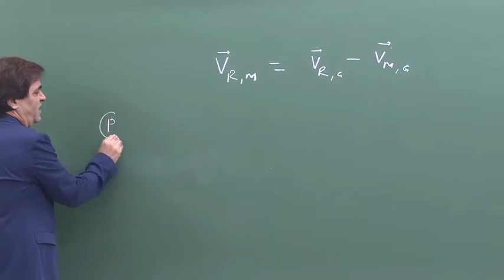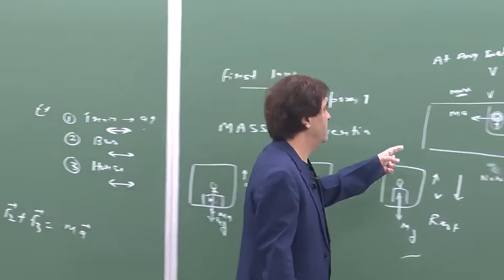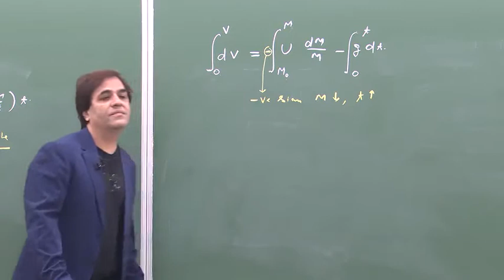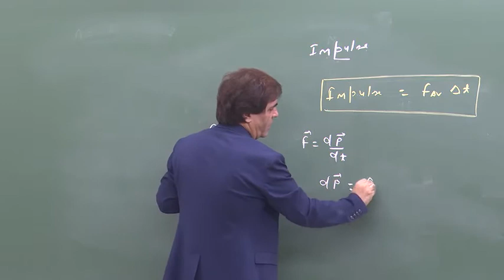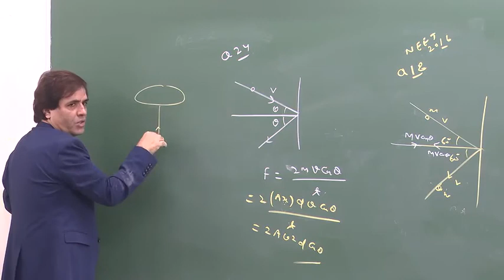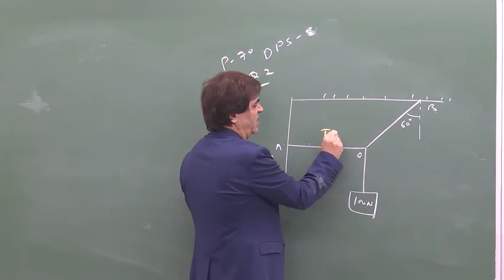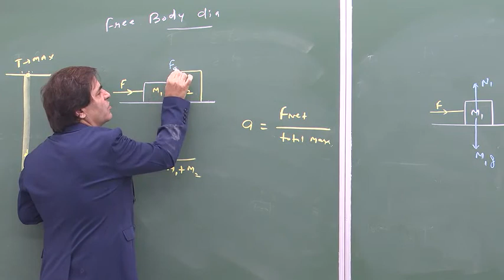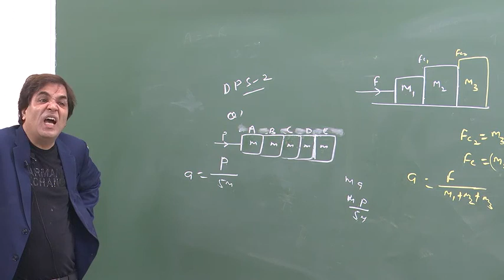Law of Newton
Law of Newton topic explained in detail by best physics faculty for NEET Vijay Daswani Sir.